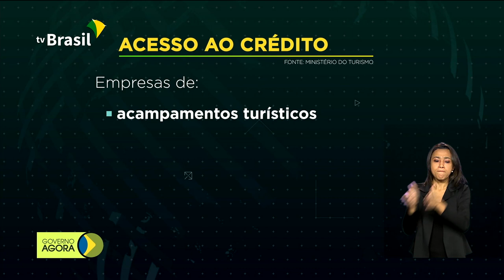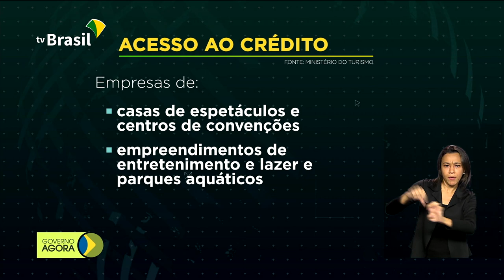Brasil quer levar energia limpa e renovável a 70 mil famílias da Amazônia Legal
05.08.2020 - Ministério de Minas e Energia assina designação da Eletronorte como agente executor do programa Mais Luz para Amazônia no estado do Amapá. Meta é levar energia limpa e renovável a 70 mil famílias de áreas remotas da Amazônia Legal. Presidente Jair Bolsonaro diz que Brasil está solidário e pronto para ajudar o povo libanês após explosão ocorrida na terça-feira (04), em Beirute. Nova lei libera acesso de empresas de turismo ao crédito do Programa Nacional de Apoio às Microempresas e Empresas de Pequeno Porte (Pronampe) durante a pandemia.